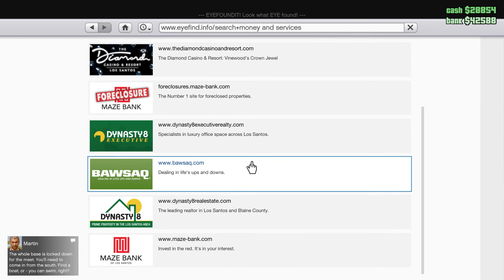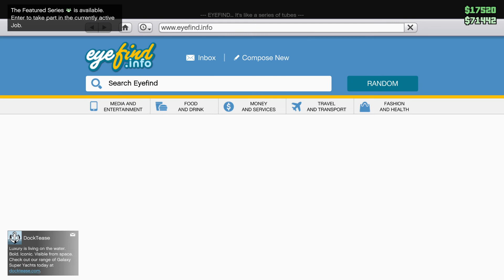GTA 5 Rags To Riches Ep.3|| My First 100k !!!!!!